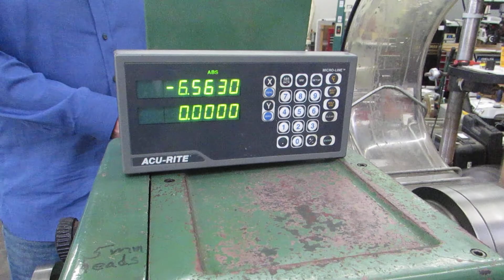KBC GRIP-1236 Engine Lathe with Single Axis DRO and 6-Jaw Chuck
KBC GRIP-1236 Engine Lathe with Single Axis DRO and 6-Jaw Chuck For Sale At MachinesUsed.com

Equipped with: 6" 6-Jaw Chuck, Phase II Quick Change Tool Post with Holders, 4-Way Tool Post, Follow Rest, Tailstock, Coolant Tank & Pump, Chuck Guard